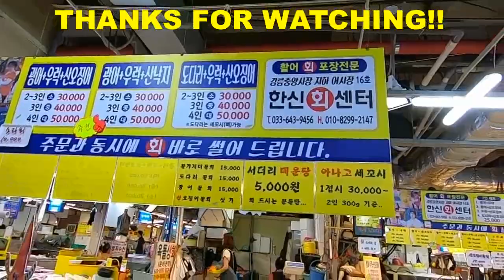LIVE SQUID FRESHLY PREPARE TO MAKE SASHIMI..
SEE HOW  WONDERFUL NATURE CAN PROVIDE US..
IF WE JUST KNOW HOW TO  TAKE CARE OF IT...